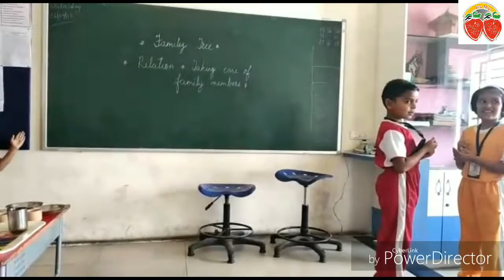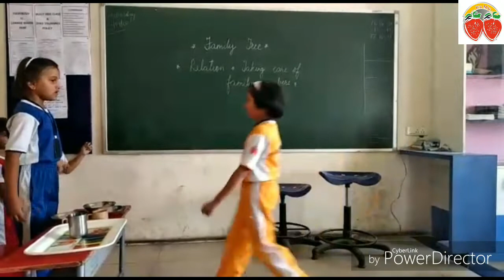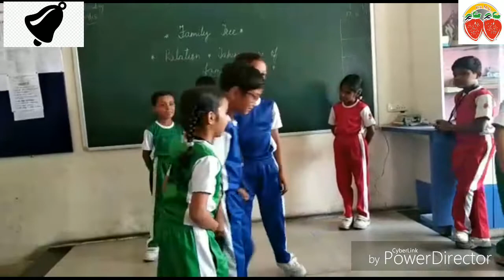Family tree Impotance Acts by Strawberry English medium School Students.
Family is the most important influence on the emotional and physical development of a child. As parents, we play a huge role in how our children see the world, themselves and others. ... The family unit is where our children have their first experiences of relationships and learning.
                        Shri Vyankatesh Education Society which runs  Strawberry English Medium School under the dynamic leadership of Hon.Sanjyot Vaidya. The trust consists of reputed personalities from various fields. Strawberry English Medium School follows CBSE Curriculum. The school is committed to provide quality to promote intellectual, physical, social & cultural spirit among the students. The school commits itself to provide a stress free learning environment that will develop competent confident & enterprising citizens who will promote harmony, peace & universal brot herhood for better tomorrow.
            Our Endeavour at Strawberry English Medium School is to provide the plateform where our students can take up the opportunities and challenges to do the things they are capable of and rise to their potential on all fronts, curricular and co-curricular.  In  ‘Strawberry’, we believe that every matters and each child must be given the chance and opportunity, to explore, experience, think, create and express, that each child must be nurtured with utmost sensitivity and ubderstanding, where we ensure that school is the happiest place to be in. This belief of ours is reflected in the school motto, ‘Ensuring your Childs foundation’. It will helps to influence the work of my dedicated and devoted staff. Entrusting your child to ‘SEMS’ is promising child, a secured, vibrant, dynamic and forward looking school, a class committed teachers and partnership with parents that will ensure success of every child- a great start to your child’s education.